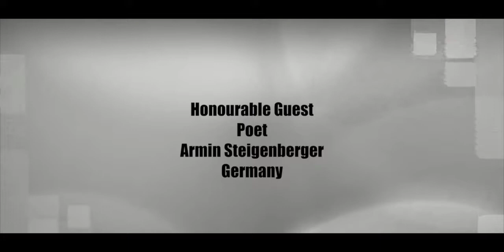Wikipedia-Community Health, Trust and Safety workshop with La Kritzolina in Kolkata